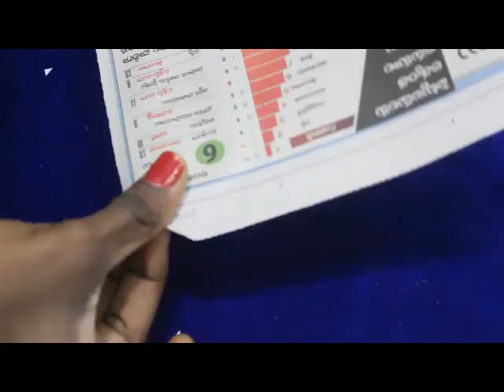Beautiful simple crafts | Diy best out of waste material easy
Bridal Makeups
paper craft wall hanging
paper craft wall hanging very easy
paper craft wall hanging butterfly
paper craft malayalam
home decorative items
home decorative craft
home decorative things
home decorative items in amazon
home decorative plants
home decorative things with waste material
home decorative items wholesale in delhi
home decorative items with paper
home decorative items with waste material
home decorative lights
home decorative crafts with paper
home decorative items wholesale
how to prepare craft
how to prepare crafts with paper
how to prepare crafts at home
how to prepare craft from waste material
how to prepare craft flowers
how to prepare crafts with pista shells
how to prepare crafts with white paper
how to prepare craft work
how to prepare craft butterfly
how to prepare crafts with cardboard
how to prepare craft rose
how to prepare craft items
how to prepare crafts with colour papers
paper craft ideas,paper craft,paper crafts,diy paper crafts
easy paper crafts
easy paper crafts without glue
easy paper crafts without glue 5 minute crafts
easy paper crafts without glue flower
wall hanging craft ideas with paper
2) Bridal Mehndi
3) Bridal Hair styles
4) Nail Arts
5) Facials
6) Face Packs
7) Hair cuts
8) Hair packs
9) Party Makeups
10) Simple Makeups
11) Fabric Painting
12) Pot Painting
13) Glass Painting
14) Nib Painting
15) Coffee Painting
16) Hand Embroidery
17) Muggam Work
18) Candle Making
19) Designer Candles
20) Diyas Painting
21) Rangoli
22) Designer Rangoli
23) Water Rangoli
24) Stocking Net Flowers
25) Paper Flower Making
26) Cloth Flower Making
27) Designer Sarees
28) Designer Blouses
29) Kundan works
30) Nutrition Tips
31) Cookery
32) Healthy cooking
33) Oil free Curry
34) Time Management Tips
35) Art and Craft
beautiful simple crats
newspaper craft

tea
vidIQ
teacup
vidIQ
cup
vidIQ
tea spill
vidIQ
zany tea
vidIQ
green tea
vidIQ
best out of waste
vidIQ
craft ideas
vidIQ
wall hanging
vidIQ
wall decor
vidIQ
paper craft